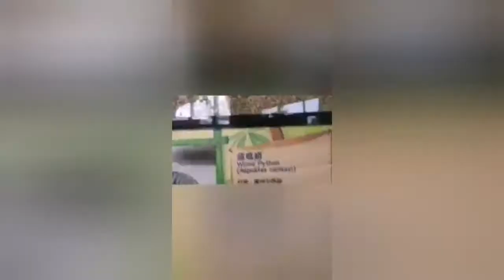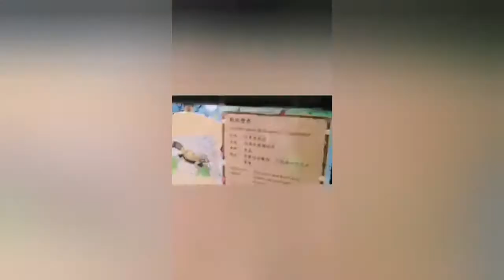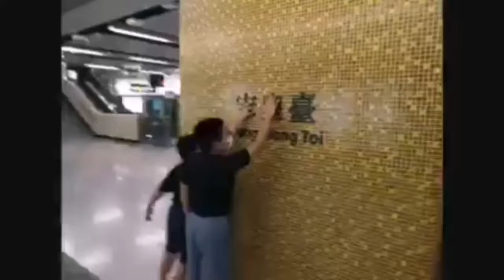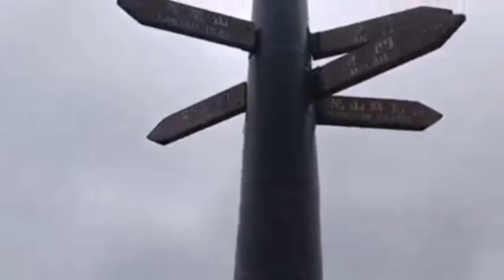Die Wachstumszeit der Kinder in Hongkong und die verschiedenen für die Kinder geeigneten Tourpunkte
Sport & home-schooling English with music simultaneously.
The typical way of the expressing with English:
If I Didn't Care

If I didn't care, more than words can say
If I didn't care, would I feel this way?
If this isn't love then why do I thrill?
And what makes my head go round and round while my heart stand still?
If I didn't care, would it be the same?
Would my every prayer begin and end with just your name?
And would I be sure that this is love beyond compare?
Would all this be true, if I didn't care for you?
If I didn't care, honey child, more than words can say
And Darlin', if this isn't love, then why do I thrill so much?
And what make my head go round and round while my heart just stand still so much?